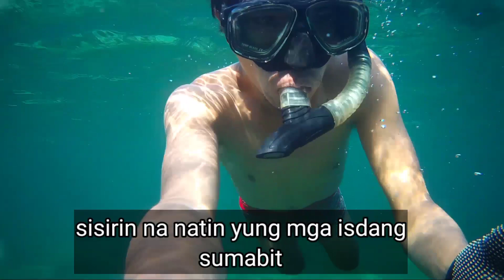PATAW-PATAW FISHING MABISANG PANG HULI NG LAPU AT EMPEROR FISH